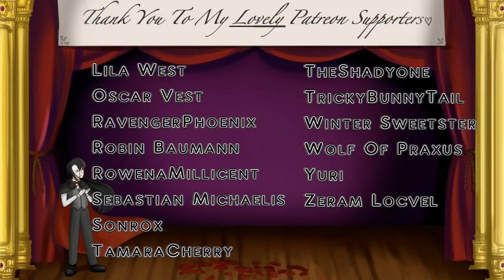Lamia Flatmate Wants To Coil With You! [Friends 2 Lovers] [Monster Boy] (M4M) | Audio Roleplay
Another thundery, miserable day, and your lamia flatmate is feeling really put out with wanting to coil and snuggle, but not feeling able to. What can you do to cheer him up?

A big, big thanks to Prince Thomas for the artwork. If you'd like to see more of his work, please check out his Twitter or Instagram;

My thumbnail artist; PrinceThomas is now taking commissions! If you'd like to commission him for some awesome artworks, drop him a DM on Twitter or Instagram, or send him a message on his Discord PrinceThomas7065

Script is by me.

Would you like to get in touch with me?
Please check out my CastingCall profile, and upvotes on my auditions are greatly appreciated, but never expected
For my saucier audios that YouTube wouldn't approve of, check them out here (18+ ONLY)